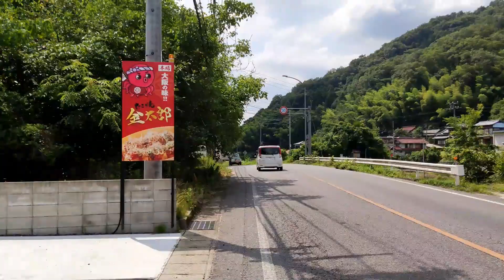名鉄三河線 足助未成線をゆく Vol.2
以前名鉄三河線の廃線跡である猿投駅から西中金駅を歩きました。
今回はその企画の延長線としてその先の足助未成線区間を自転車で走りました。行けるところまで行ったのが第1回で今回は戻る行程です。